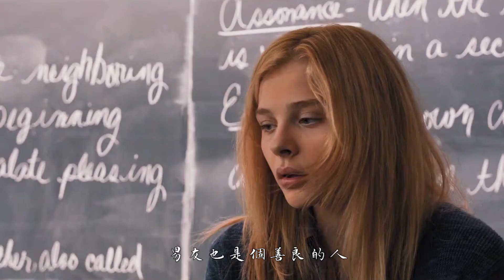经典高颜值悬疑片，魔女隐藏异能生活，被欺负后开始黑化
简介：《魔女嘉莉》